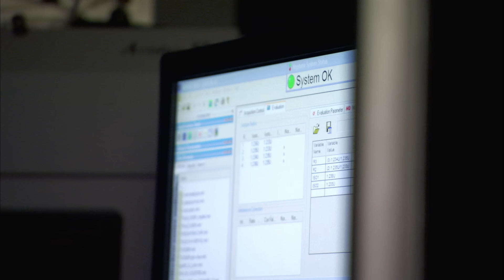Asteroid Impact Creates MASSIVE Arizona Crater?! | How the Earth Was Made (S1) | History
Follow the remarkable detective story that begins at Meteor Crater in Arizona as mining engineers desperately try to unearth the billion dollar iron boulder they thought was lying there. See more in this scene from Season 1, Episode 10, "Asteroids."